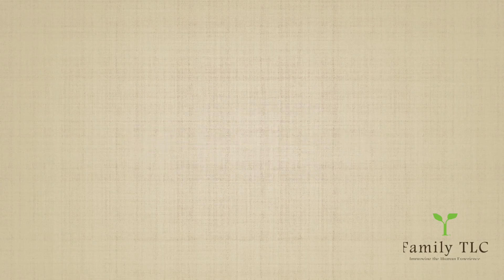How do you know who the best therapist will be for me?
This has always been a troubling question when coming into counseling.

Family TLC is trained and confident that we will match you with a therapist, that best supports your goals.

* We offer our videos In HD Make sure to click your HD viewing option in the bottom corner of the video!*